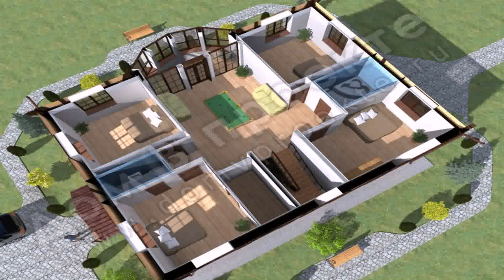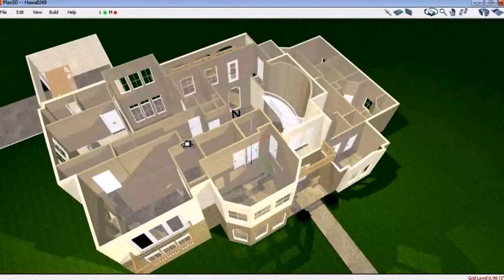Simple 4 Bedroom House Plans 3d - Gif Maker DaddyGif.com (see description)